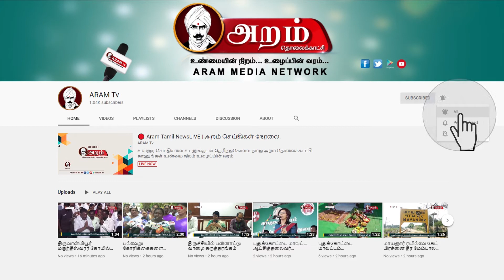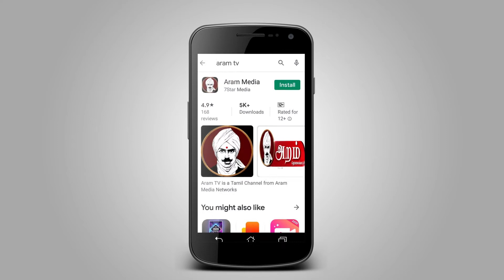இருசக்கர வாகனம் மீது கார் மோதியல் கணவன்-மனைவி பலி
மதுரையில் இருசக்கர வாகனம் மீது கார் மோதியல் கணவன்-மனைவி சம்பவ இடத்திலே உயிர் இழந்த சம்பவம் சோகத்தை ஏற்படுத்தி உள்ளது.

மதுரை வில்லாபுரத்தை சேர்ந்தவர் கண்ணன் மற்றும் இவருடைய மனைவி வசந்தி ஆகியோர் திருமண நிகழ்ச்சிக்காக தனக்கங்குளம் நான்கு வழிச் சாலையை கடக்க முற்பட்டபோது மதுரையிலிருந்து திருமங்கலம் நோக்கி சென்ற கார் இருசக்கர வாகனத்தில் மோதி விபத்துக்குள்ளானது. இதில் பலத்த காயமடைந்த கணவன் மனைவி இருவரும் சம்பவ இடத்திலேயே பலியாகினர் தகவலறிந்த ஆஸ்டின்பட்டி போலீசார் சம்பவ இடத்திற்கு விரைந்து வந்து உடலை கைப்பற்றி பிரேத பரிசோதனைக்காக மதுரை அரசு மருத்துவமனைக்கு அனுப்பி, சம்பவம் குறித்து விசாரணை மேற்கொண்டு வருகின்றனர்.கணவன் மனைவி இரு சக்கர வாகன விபத்தில் பலியான சம்பவம் அப்பகுதியில் பெரும் சோகத்தை ஏற்படுத்தி உள்ளது.